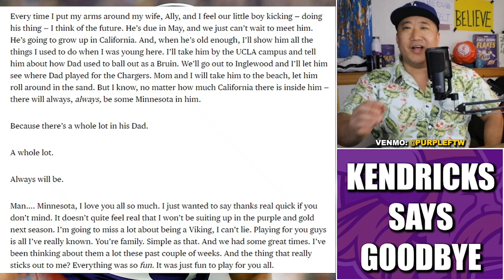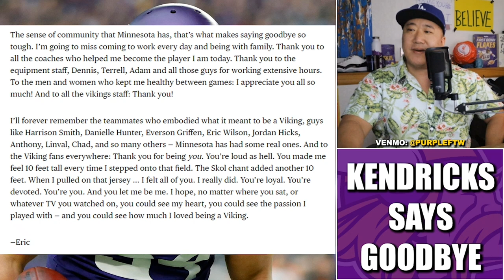Eric Kendricks Pens Beautiful Goodbye to Minnesota in The Player's Tribune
Former Minnesota Vikings star linebacker Eric Kendricks penned a heartfelt goodbye to fans and the State of Minnesota in The Player's Tribune. Kendricks was released earlier in the month and signed a 2-year deal with his hometown Los Angeles Chargers.